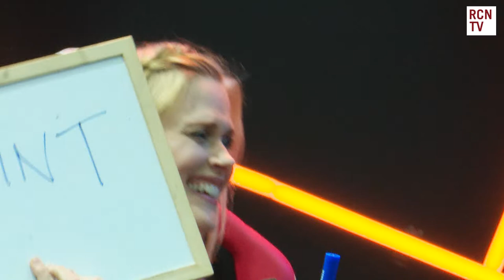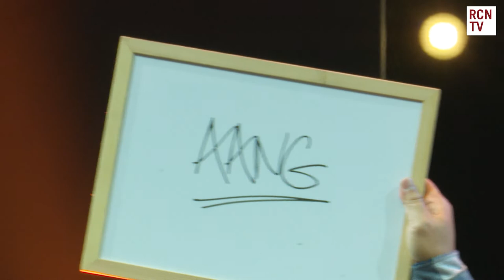Janet Varney & Dante Basco Play Comic Con Mystery Pic Game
Red Carpet News TV provides in depth coverage of the MCM London Comic Con 2022. Featured content includes The Umbrella Academy, Misfits, My Hero Academia, The Witcher, Avatar The Last Airbender, The Legend of Korra, Violet Evergarden and The Trash Taste Podcast.

Featured VIP guests include GIGGUK, CDAWGVA, The Anime Man, SYDSNAP, Justin Briner, Clifford Chapin, Aaron Roberts, Kristen McGuire, Kyle Phillips, Doug Cockle, Erika Harlacher, Ross Marquand, Dante Basco, Janet Varney and Robert Sheehan.

Red Carpet News brings you all the latest Film & Entertainment News. Featuring exclusive content and interviews for film, television, sport, music, theatre and so much more.